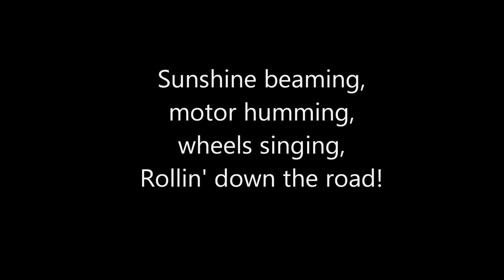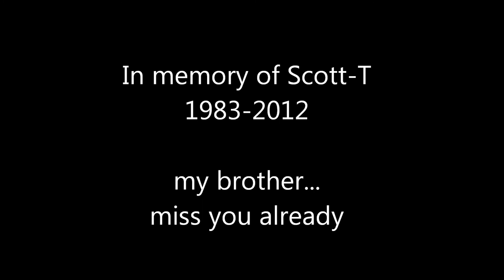Rollin down the road